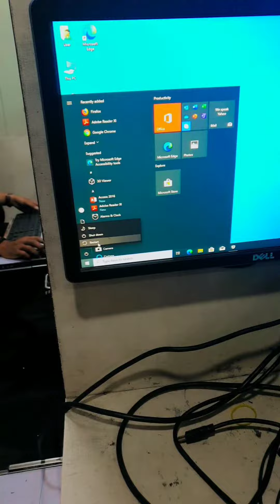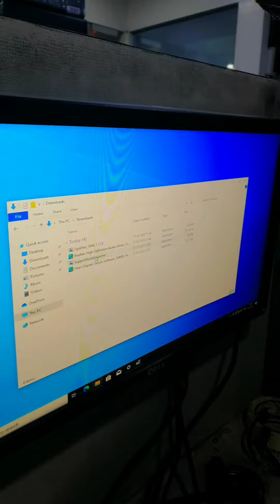computer audio icon Kaise hataye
Right-click Start, and then select Control Panel. Under System and Security, click Find and fix problems. Under Hardware and Sound, click Troubleshoot audio playback. Follow the on-screen instructions to complete the troubleshooting process.